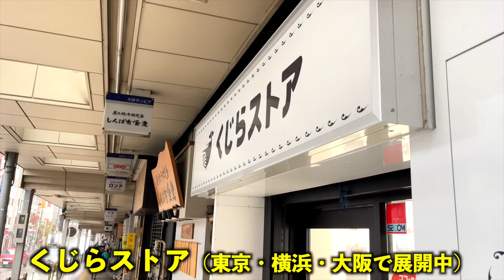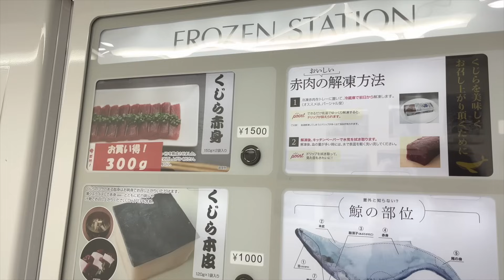減量中のチートデイで鯨肉を食レポ！家族で予想外の風味と栄養価にビックリ【くじらジャパンコラボ】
友人が『くじらストア』で鯨肉と鯨の缶詰を買って来てくれました。
一口食べると今まで食べた事のある鯨肉とは全く味や食感が違ってビックリ！
しかもボディビルダーにとって嬉しい栄養も摂れるなんて感激です。
家族であっという間に完食しました。

関連動画
ジュラシックカップの結果報告です！今シーズン最後のボディビル大会に全力で挑みました！
オールジャパン翌日に妻と宇都宮で爆食デート！餃子や路面電車も満喫したら帰宅後は残念なお腹に…
ボディビル大会翌日に妻の手料理を堪能！フィジーク大会前最後のチートデイ
オールジャパン6日前の川遊びとチートデイでバキバキの体に！大会前最後の休日【親バカ日記】
ボディビル大会に向けた減量中に海水浴とチートデイを満喫！三重県に車中泊で家族旅行【親バカ日記】